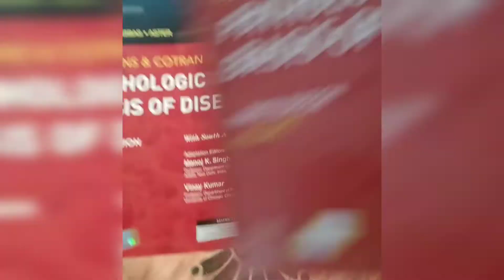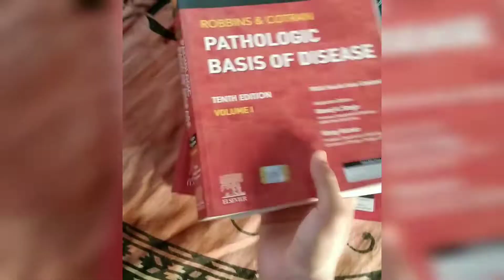MBBS : Human Pathology Books 🔥